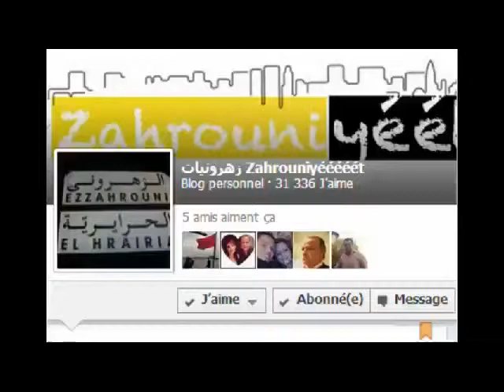رسالة شكر لكريم حڨي وبنات تونس ههههههه